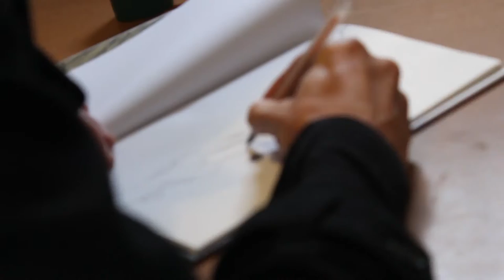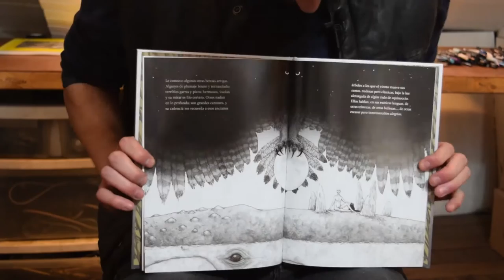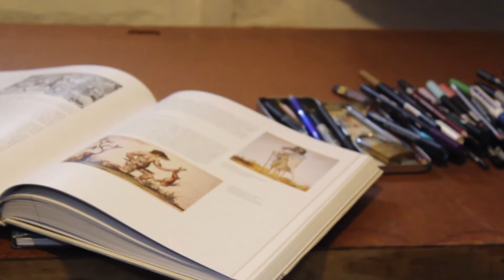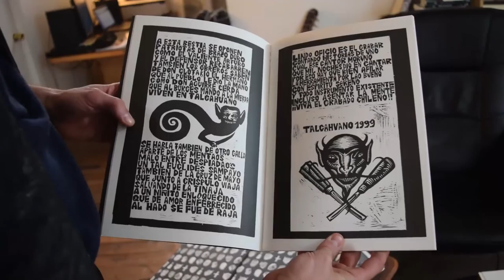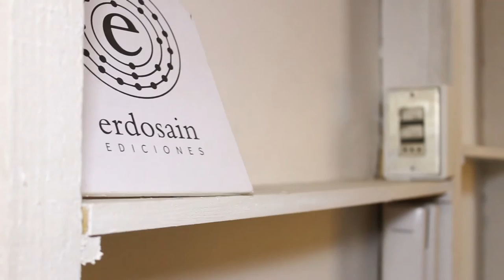Entrevista al ilustrador y editor Daniel Blanco Pantoja | Mesa Gráfica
¿Cómo expresa sus ideas a través de sus detallados dibujos? ¿Qué discurso encierra realmente su libro álbum Animal? ¿Cómo selecciona los libros que publica en su editorial Erdosain? Son algunas de las preguntas que el ilustrador y editor chileno Daniel Blanco Pantoja responde en esta entrevista de MesaGráfica.cl, siempre en la fiel compañía de su gato Mono Caronte.

Cámara y fotografías:
Camilo Mendoza

Entrevista y edición:
Carlos Andueza

Agradecimientos a Daniel y a Mono, por recibirnos en su hogar.

Mesa Gráfica, 2016.